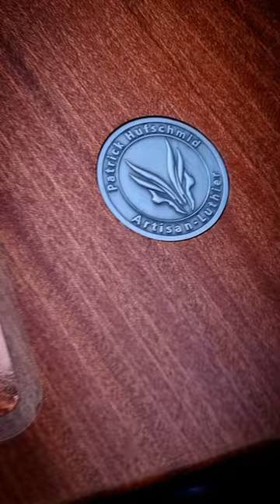Hufschmid 'Iceman inspired' Tantalum model! 🤘😈🤘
This guitar features premium materials and hardware, including:

- Exhibition grade flame maple top
- Perfectly quartersawn sapele mahogany body and neck
- Crelicam ebony fingerboard with 24 frets, 25.5'' scale, and 12" radius
- Polyetheretherketone (PEEK) nut and cryogenically treated frets
- Hipshot hardware and high-tolerance CTS pots
- 'Purple day/blue night glow' fingerboard block inlays
- NOS Russian FT-2 0.027uF Teflon capacitor
- Purple anodized alumitone deathbuckers
- Antique nickel coin logo inlay on the back
- Copper shielding and 25 coats of hand-applied oil-based varnish

Some of the unique features of this guitar include the highly figured exhibition grade flame maple top and the world's first 'purple day/blue night glow' fingerboard block inlays.